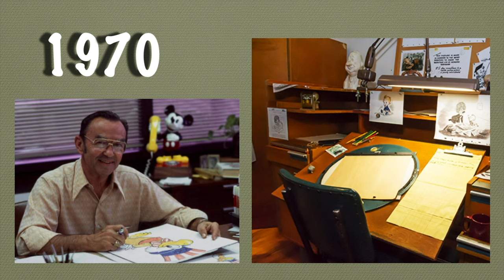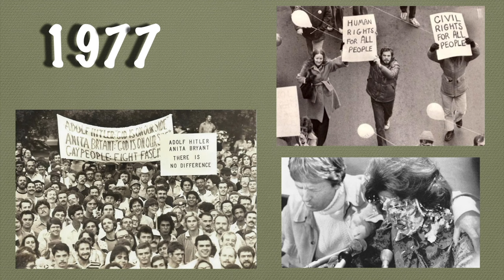Disneys Orange Bird a One of a kind Origin and Comeback Story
Hey Guys, Grab a beverage and a snack and enjoy a one of a kind look into the complete origin story of one of Disneys true comeback kings the Orange Bird. From its start in 1970 to 2024 We look into how this bird overcame every obstacle it was presented with to become Disneys true Cinderella story! I hope you all enjoy and we will see you soon!